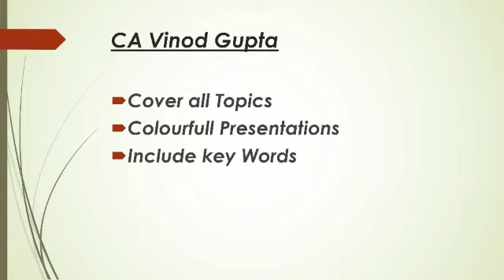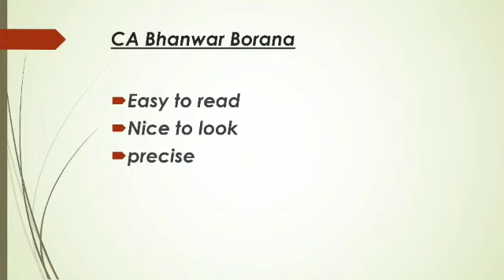Best Books for CA Final Direct Tax